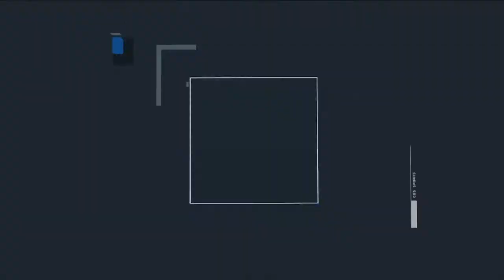Memphis Tigers Football vs UConn: Top Plays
Memphis Tigers Football: Week 6 Top Plays vs UConn